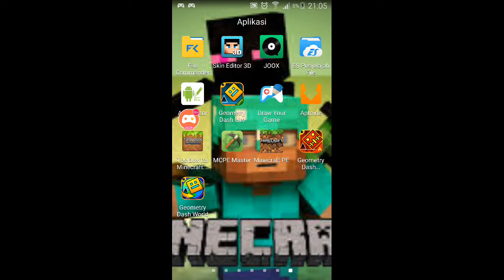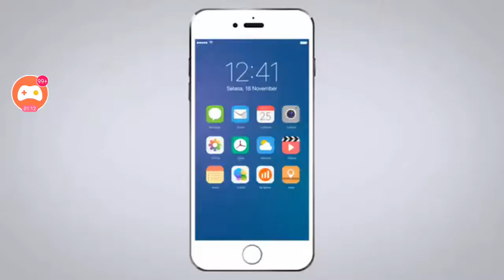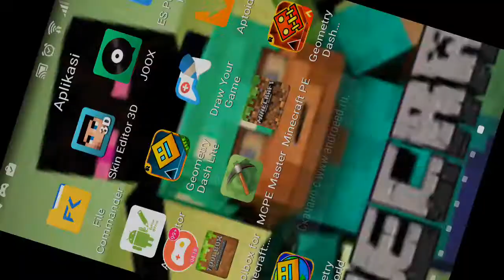Main geometry dash|1# noob